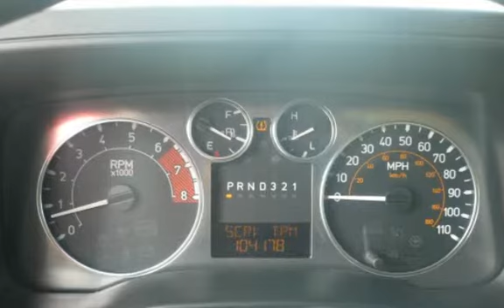2008 Hummer H3 for sale in LOVELAND, OH